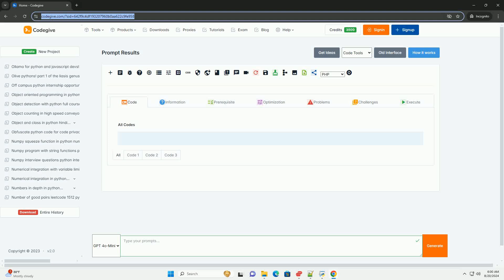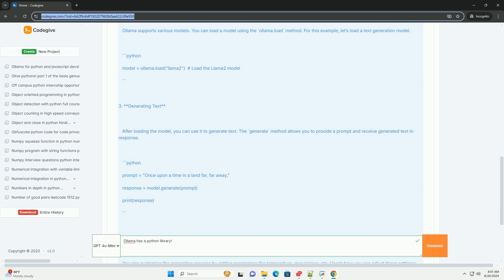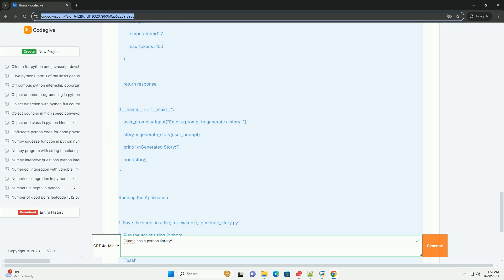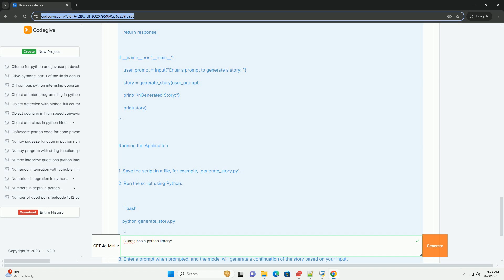Ollama has a python library!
### ollama python library tutorial

ollama is a powerful tool that allows developers to work with various machine learning models in a streamlined manner. the ollama python library provides a simple interface to interact with these models, making it easier to integrate advanced ai capabilities into your applications.

installation

to get started with the ollama python library, you need to install it first. you can install it using pip. open your terminal or command prompt and run the following command:

basic usage

once you have installed the library, you can start using it to load models and perform tasks such as text generation, classification, etc. here’s a basic example to get you started.

1. **import the library**

   first, you need to import the `ollama` library in your python script.

2. **loading a model**

   ollama supports various models. you can load a model using the `ollama.load` method. for this example, let’s load a text generation model.

3. **generating text**

   after loading the model, you can use it to generate text. the `generate` method allows you to provide a prompt and receive generated text in response.

4. **setting parameters**

   you can customize the generation process by setting parameters like temperature, max tokens, etc. here’s how you can adjust these settings:

example: text generation application

here’s a complete example of a simple text generation application using the ollama python library.

### running the application

1. save the script in a file, for example, `generate_story.py`.
2. run the script using python:

3. enter a prompt when prompted, and the model will generate a continuation of the story based on your input.

### conclusion

the ollama python library provides a straightforward way to interact with sophisticated machine learning models. with just a few lines of code, you can integrate text generation capabilities into your applications. you can further explor ...

python library path
python library for machine learning
python library vs package
python library re
python library

python library path
python library re
python library
python library requests
python library for excel
python library version check
python library os
python library list
python ollama set temperature
python ollama install
python ollama llama3
python ollama temperature
python ollama rag
python ollama llava
python ollama
python ollama tutorial